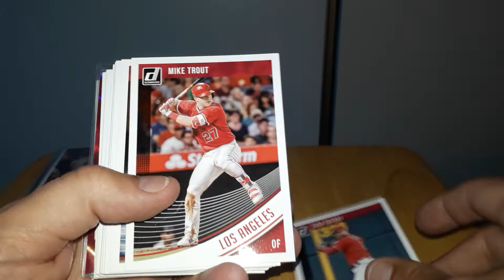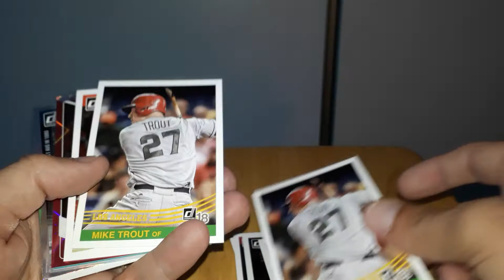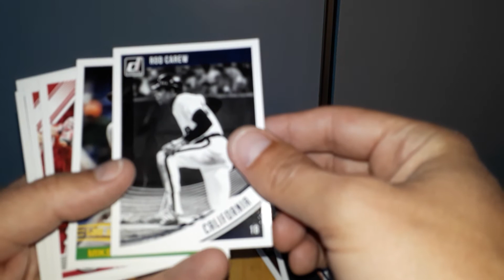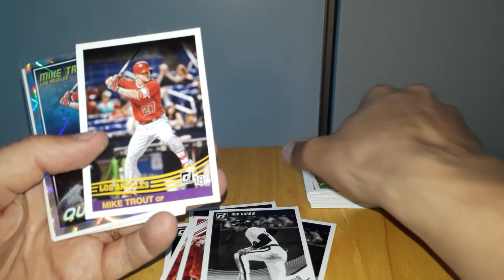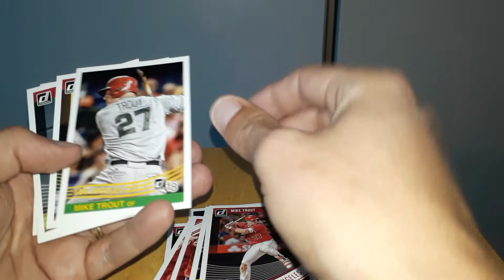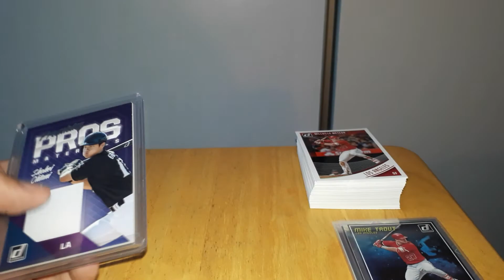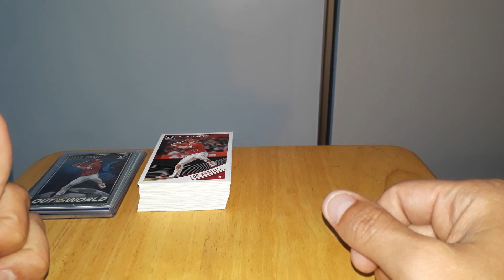Snodz BreaK Return! OHTANI!! Happy Easter!!